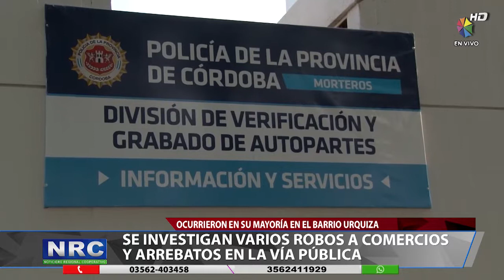SE INVESTIGAN VARIOS ROBOS A COMERCIOS Y ARREBATOS EN LA VIA PUBLICA.mp4